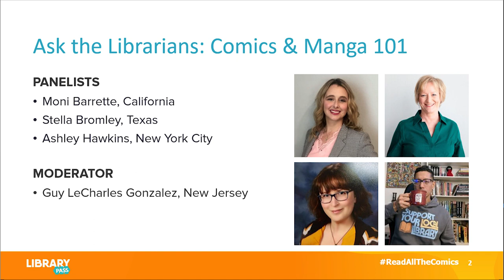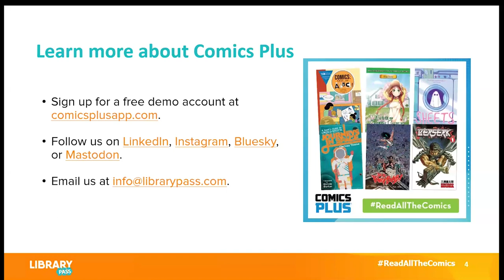Ask the Librarians: Comics & Manga 101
You don’t have to be an expert to effectively manage your graphic novel and manga collections, readers advisory efforts, and programming to ensure you’re serving your readers well — you just have to know where to get your questions answered.

Our expert panel of librarians (Moni Barrette, Stella Bromley, Ashley Hawkins) address the differences between comics and manga; how to determine age-appropriate titles; and how to build and manage a collection that circulates.